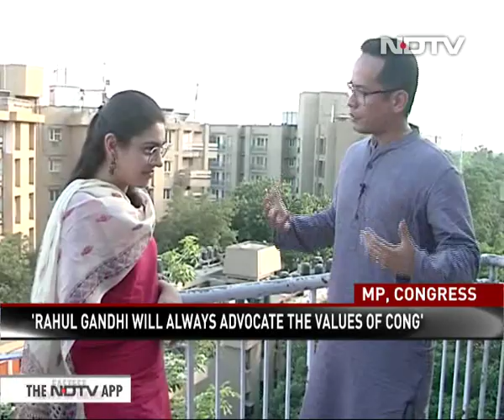Leaving Corporate Job One Of My Best Decisions: MP Gaurav Gogoi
Second time MP Gaurav Gogoi talks about being a young parliamentarian in the grand-old Congress. He also talks about his own journey-- from being a marketing manager to a politician.